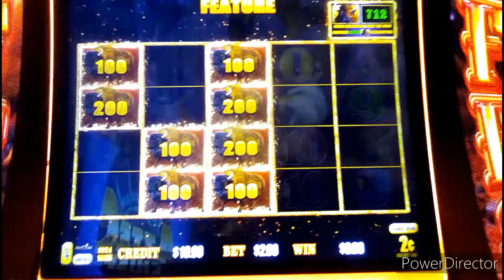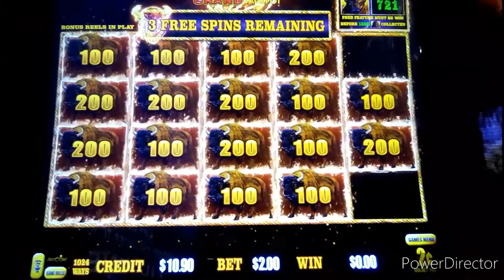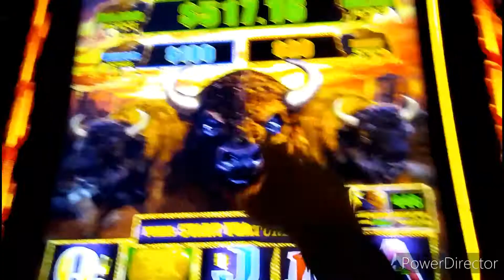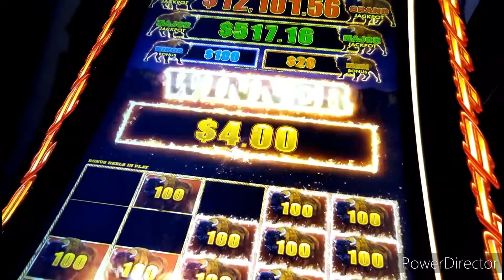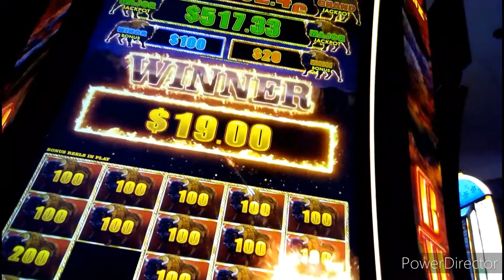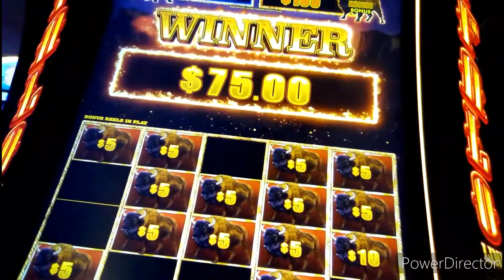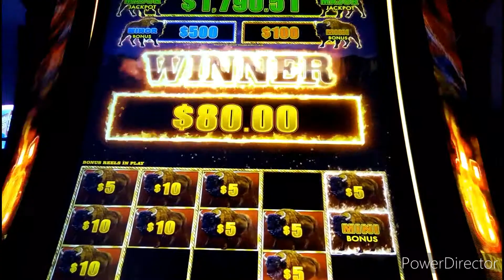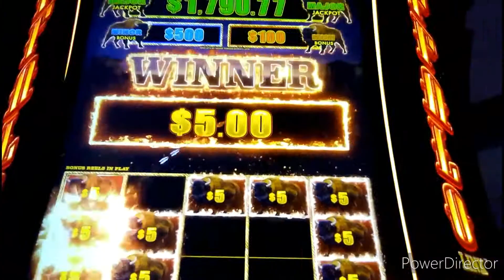BUFFALO LINK 1c 2c 5c SLOTS * NICE BONUS RUNS, BONUSES-IN-THE-BONUS & BUFFALO HITS!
Bonuses from three different runs on BuffaloLink -- including bigger buffalo hits and bonuses-in-the-bonus, finally building some great traction at 5c denom! Recorded at TheCosmopolitan in Loas Vegas and AguaCaliente Rancho Mirage